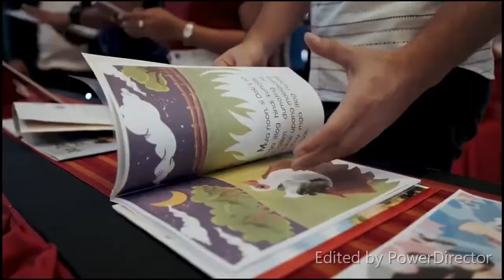"Pulot Supot” Entry # ( Kuwentong Pambata - DepEd Storybooks )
Storyteller:
Sharon C. Tarrayo at Precious Crystel S. Concha, Division of Isabela

Format:
Multimedia Presentation

“Pulot Supot”
Kwento ni: Sharon C. Tarrayo, Division of Isabela
Guhit ni: Lovelyann R. Guevarra, Division of Isabela